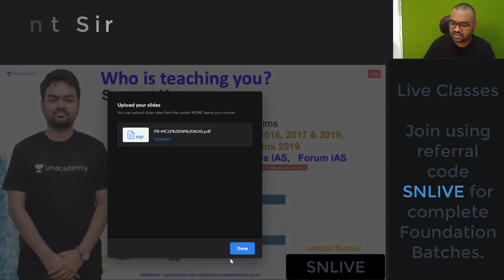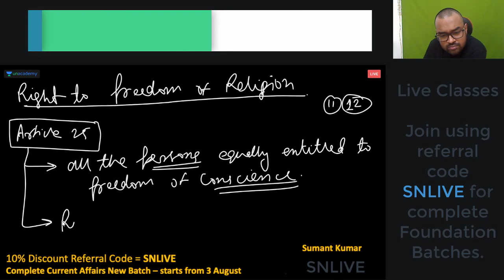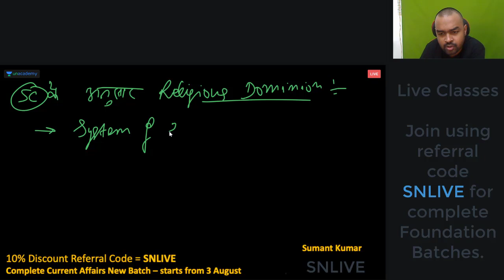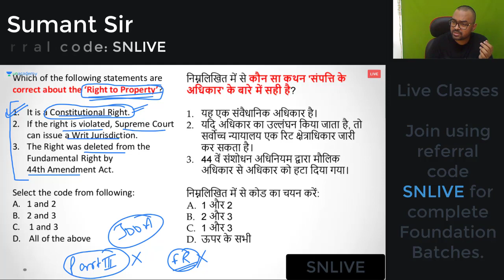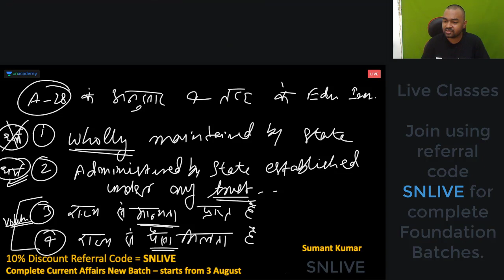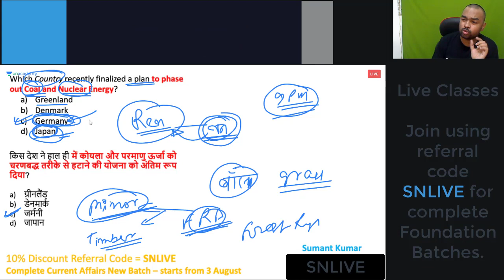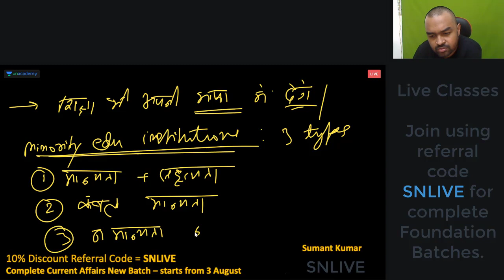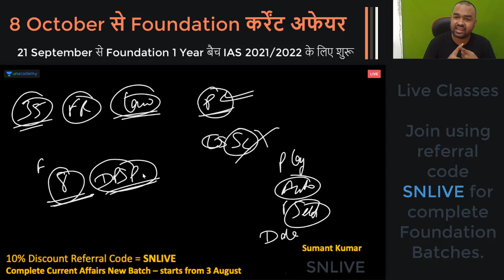IAS 2021 & 2022 के लिए | Indian Polity - Laxmikant | Fundamental Rights by Sumant SIr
✿ UPSC CSE 2020 Morning Shows:
07:00 AM - Critical Analysis by Durgesh Sir
08:00 AM - Current Affairs Show by Sumit Sir
09:15 AM - The Hindu Editorial by Ashirwad Sir
10:15 AM - FOCUS @10 AM by Pawan Sir

11:00 AM - Economics by Ashirwad Sir
02:00 PM - World Geography by Sumit Sir
04:00 PM - Polity by Pawan Sir
05:00 PM - Scheme/Reports/Indices by Siddharth Sir (Monday)
05:00 PM - Defence and Security by Siddharth Sir (Wednesday)
07:00 PM - Ancient History by Durgesh Sir
08:00 PM - NCERT By Rajani Ma'am (Mon-Sat)

✿ UPSC Edge 2020 (General Studies Paper-I) (Thursday, Friday):
11:00 AM - Economics by Ashirwad Sir
01:00 PM -  Science and Tech Sumant Sir
02:00 PM - Geography by Sumit Sir
04:00 PM - Polity by Pawan Sir
05:00 PM - IR by Siddharth Sir
07:00 PM - Medieval History by Durgesh Sir

✿ Other Special Classes:
01:00 PM - Polity by Sumant Sir (Monday, Tuesday, Wednesday)
05:00 PM - Mapping on Google Rarth (state wise) by Siddharth Sir (Tuesday)

✿ Weekend Special Classes (Sat & Sun):
08:00 AM - Current Affairs by Sumit Sir
09:15 AM - The Hindu Editorial by Ashirwad Sir
12:00 PM - Mock Test Marathon by Sumant Sir

✿ Weekend Special Classes (Sunday):
03:00 PM - Weekly Current Power Capsule by Siddharth Sir

1. One Subscription, Unlimited Access
2. Learn from your favorite teacher
3. Real time interaction with teacher
4. You can ask doubts in live class
5. Limited students
6. Download the videos & watch offline